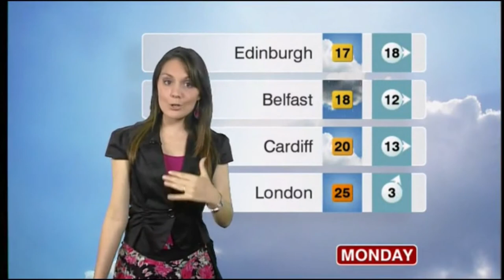Laura Tobin BBC Weather July 3rd 2010 HD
Laura Tobin is looking gorgeous on BBC Weather and now, she is on ITV's Daybreak and Good Morning Britain!